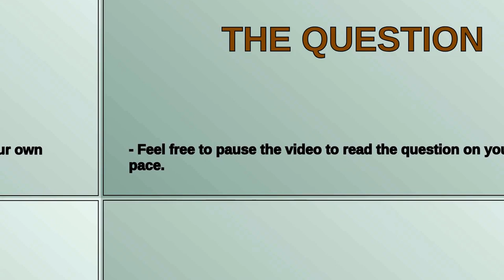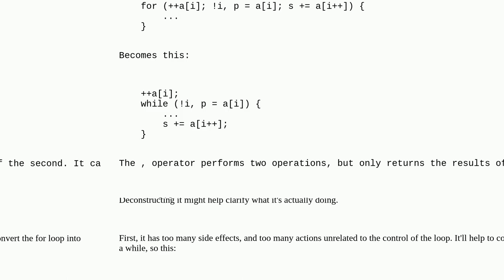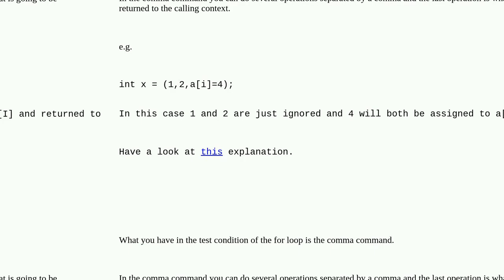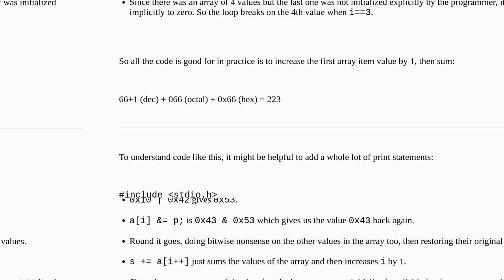Why the already set value is being reset to the new value in the for loop condition in C?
A special thanks goes out to the community

  c